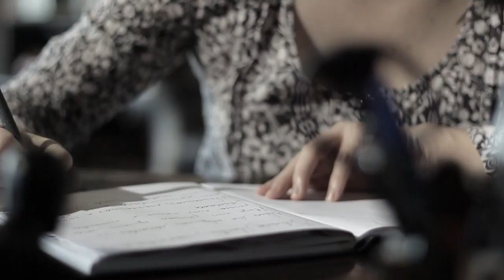Silveira Martins - documentário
Desde os tempos mais difíceis, de muito trabalho braçal, até hoje, quando a vida moderna traz mais facilidades, Silveira Martins carrega os traços da colonização italiana, mas também tem na sua história famílias de outras etnias e de diferentes origens que formam o lugar.

Documentário desenvolvido pela TV OVO em parceria com a UDESSM/UFSM pelo projeto de extensão "A memória como patrimônio: o audiovisual como base do compartilhamento e ressignificação da cultura", coordenado pelo professor Gilvan Veiga Dockhorn.